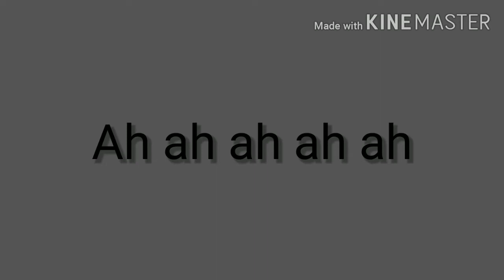Welcome to the show glmv